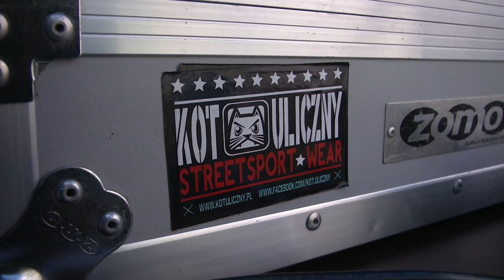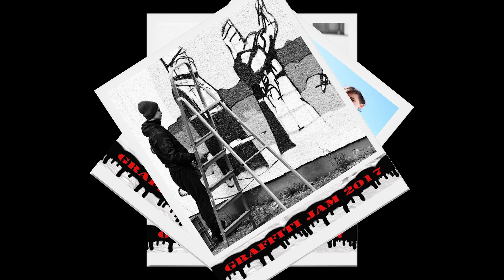GRAFFITY JAM 2017 KOŁOBRZEG